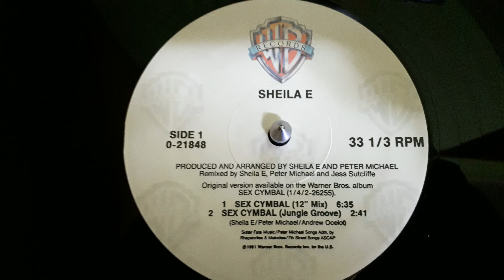Sheila E ‎– Sex Cymbal (12" Mix)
Label:
Warner Bros. Records ‎– 0-21848, Warner Bros. Records ‎– 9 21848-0
Format:
Vinyl, 12", 33 ⅓ RPM, Maxi-Single
Country:
US
Released:
1991
Genre:
Electronic, Hip Hop
Style:
RnB/Swing, House, Synth-pop